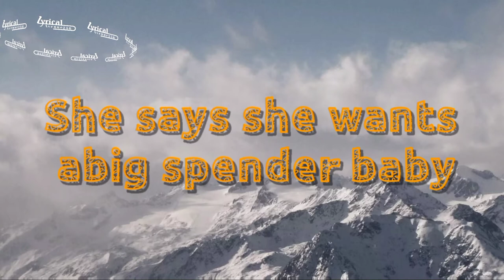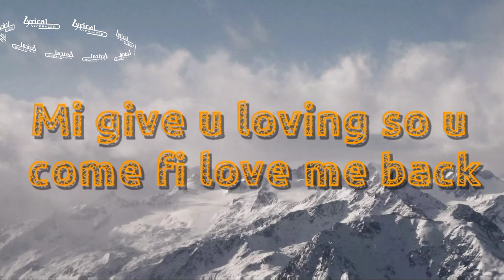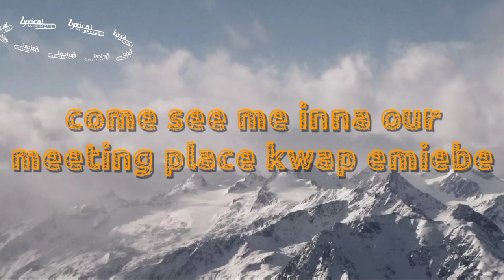Bucket of love Candy man (lyrics video)